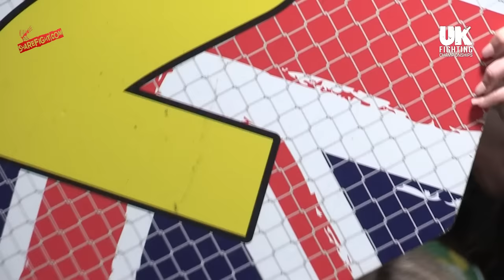Megan Morris vs Lexi Rook - UKFC 22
Megan Morris (North West Fight Academy) vs Lexi Rook (Team Renegade) - UKFC 22

Women's Professional 59kg Catchweight Bout

UK Fighting Championships 22 - 04/03/23